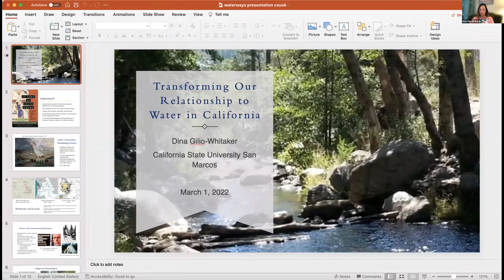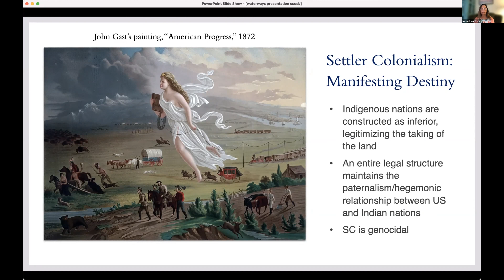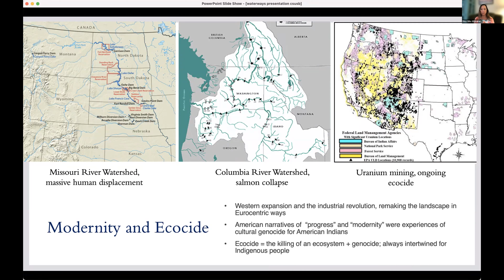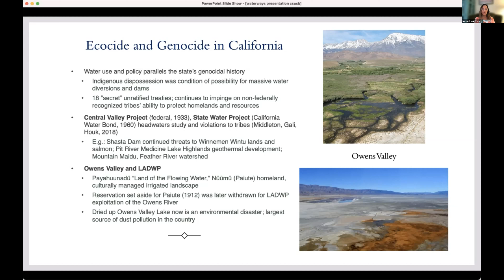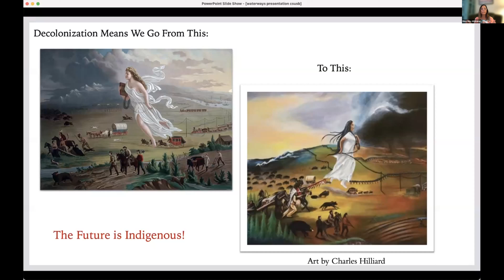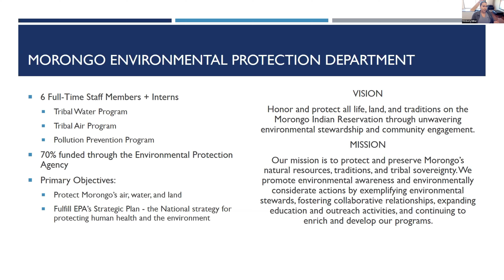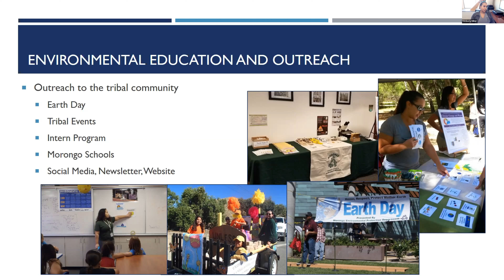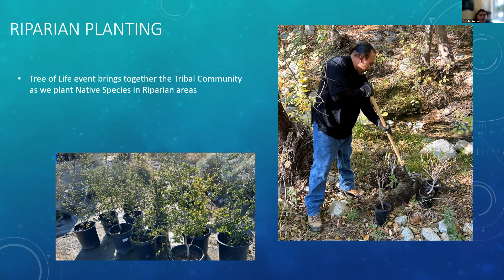WaterWays: Perspectives on SoCal Water Resiliency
Dina Gilio-Whitaker, member of the Colville Confederated Tribes, and local tribal representatives will share their strategies that promote a more balanced approach to protecting and sustaining environmental resources.